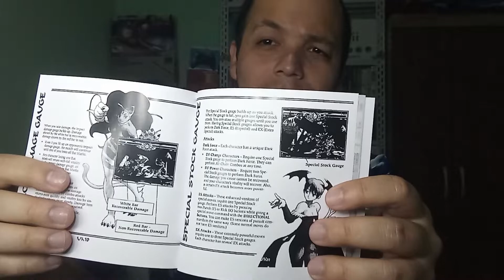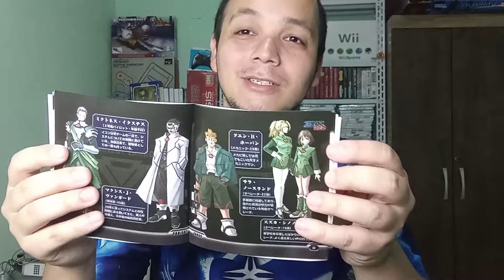Zanac X Zanac e Darkstalkers 3 de PS1 lacrados!!!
Znac x Zanac e Darkstalkers 3 de Ps1lacrados, enviados pela nossa parceira, a Ana Lima Store.